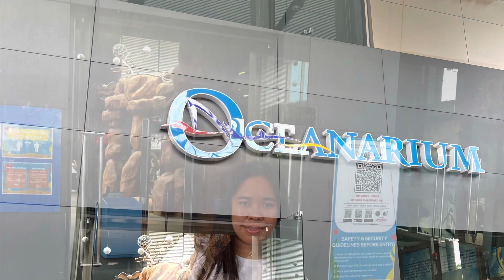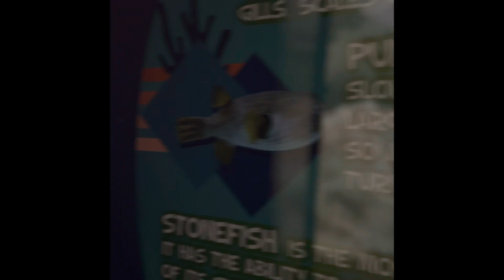Czech Family with Filipina visit Manila Ocean Park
The Manila Ocean Park is a oceanarium in Manila, Philippines. It is owned by China Oceanis Philippines Inc., a subsidiary of China Oceanis Inc., a Singaporean-registered firm. It is located behind the Quirino Grandstand at Rizal Park.

Address: Quirino Grandstand, 666 Behind, Ermita, Manila, 1000 Metro Manila, Philippines
Hours:
Opened: March 1, 2008
Rides: Neon Rides
Area: 743 m²
Exhibits: Buhay na Karagatan, Kalaliman, Laot, Pating, Pagi, Agos, Bahura
Owner: China Oceanis Philippines